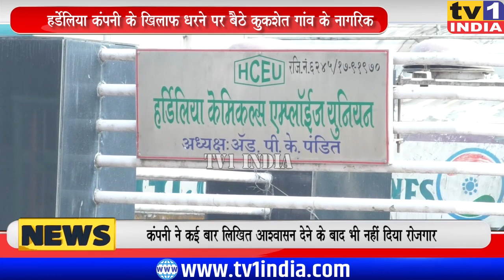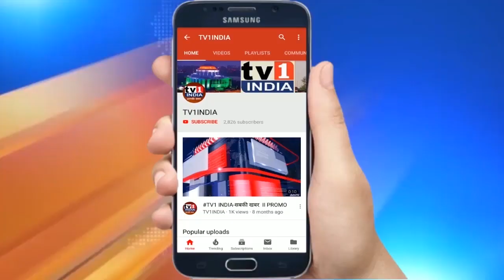Herdillia के खिलाफ Suraj Patil ने की भूख हडताल की शुरूआत : कुकशेत के युवाओं के लिए मांगी नौकरी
हर्डेलिया कंपनी के खिलाफ धरने पर बैठे कुकशेत गांव के नागरिक | कंपनी ने नहीं निभाया पुनर्वसित लोगों को रोजगार देने का वादा  | कंपनी ने कई बार लिखित आश्वासन देने के बाद भी नहीं दिया रोजगार  | कानूनी तौर पर आश्वासन देने के बाद ही खत्म होगी गांव वालों का धरना |